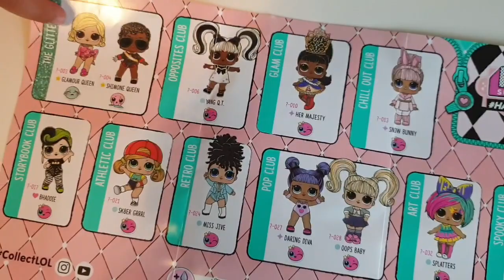Unboxing van LOL Surprise Hairgoals Nederlands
Hoiii dames en heren,
In dit filmpje maak je kennis met de LOL Hairgoals. Kijk je snel mee??
Xoxo Ini